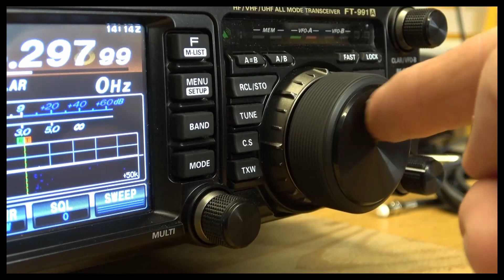Ändra vridmoment för att vrida på VFO-ratten.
Du kan enkelt justera hur trög eller lätt VFO- eller den ratt man kan kanna för huvudinställningsratt. Detta gör du genom att virda på den lilla kjol som sitter längst in på ratten.

Vrid medurs för att få trögare vred och åt andra hållet för svagare motstånd i vredet.

Detta beskrivs på sidan 9 i manualen.

Ingen som talar i videon, sätt på undertext så presenterar Youtube text till filmen.